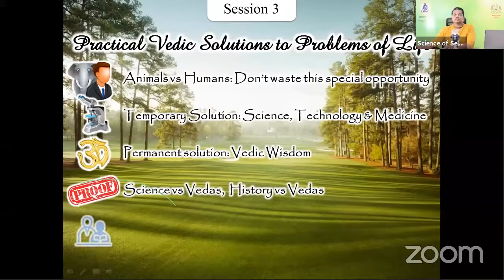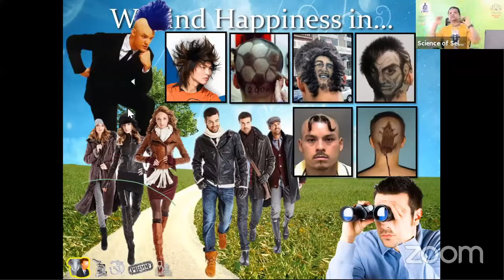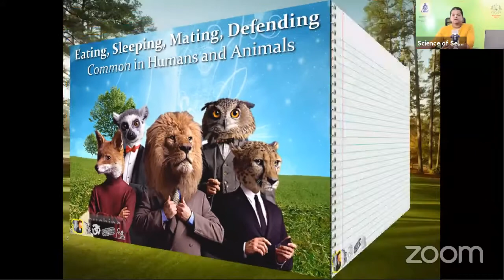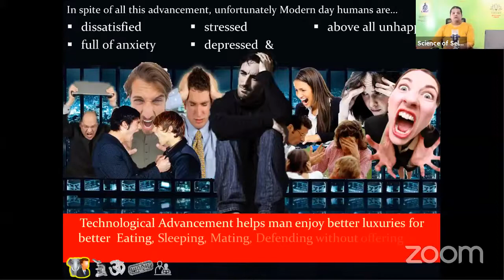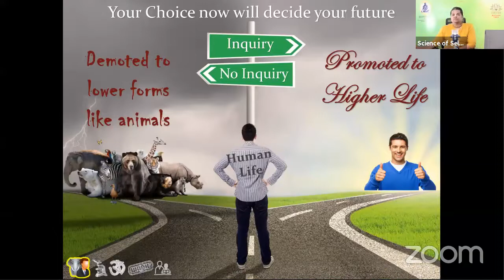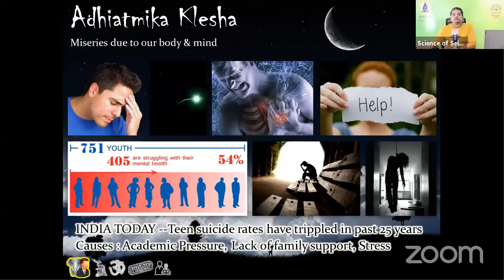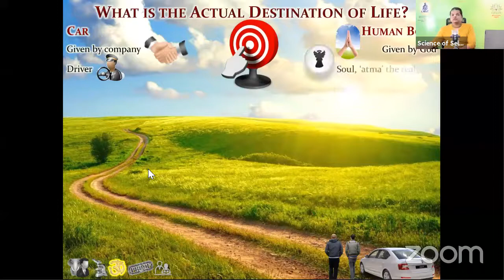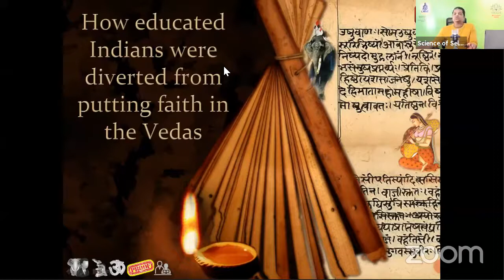தன்னை அறியும் விஞ்ஞானம் - 3 வழங்கியவர் வம்சிதாரி தாஸ வேத ஜட பிரச்சனைகளும் ஆன்மிக தீர்வுகளும்